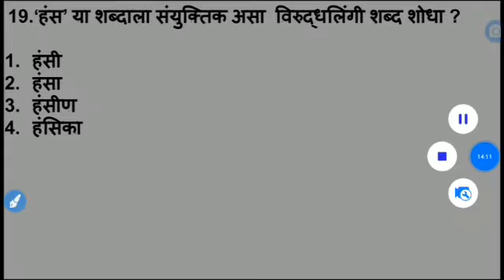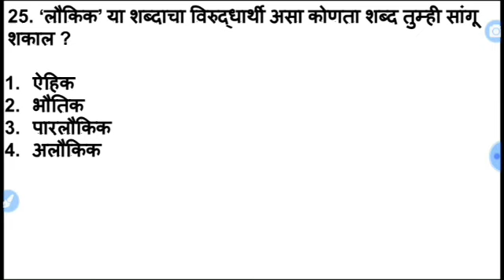तलाठी भरती mock टेस्ट मराठी, Maharashtra Talathi Bharti 2019 Maharashtra,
मराठी नेहमीच परीक्षेत येउन गोंधलात टाकनारे  विरुधार्थी शब्द

Play all 3 videos मराठी व्याकरण मो रा वाळिंबे

Maharashtra Talathi Bharti 2019 Maharashtra,
Maharashtra Talathi Bharti Question Papers,
Maharashtra Talathi Question Papers,
Talathi mock test  2019,
Talathi previous Que paper
Talathi old Question Paper,
महाराष्ट्र तलाठी भरती 2019 महाराष्ट्र,
महाराष्ट्र तलाठी प्रश्नपत्रिका संच,
महाराष्ट्र तलाठी प्रश्नसंच 2019,
तलाठी परीक्षा प्रश्नसंच,
तलाठी सराव प्रश्नसंच,
तलाठी सराव प्रश्नपत्रिका,